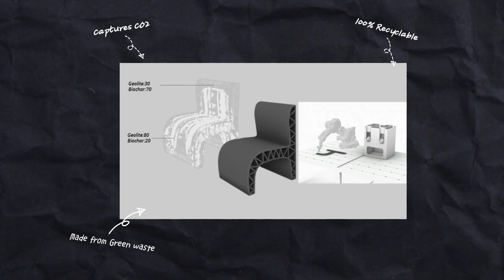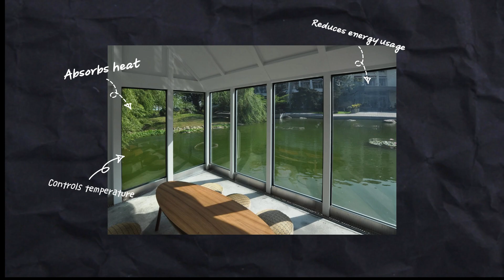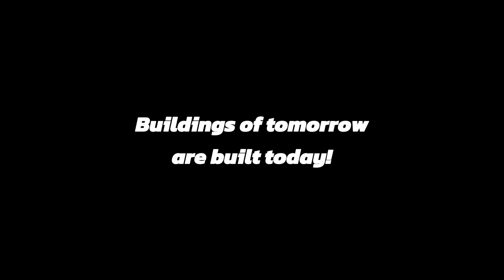5 ECO FRIENDLY material innovations: 2025 edition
Explore the top 5 innovative sustainable building materials for 2025 that are revolutionizing the construction industry. In this video, we dive into eco-friendly options like mycelium, a sustainable building material that's making waves in green architecture. Discover the most sustainable materials for building and how materials like Biochar-based Bioplastic Cladding from the Berlin-based startup Made of Air, which is carbon-negative and help reduce our environmental footprint and combat global warming and climate change. Learn about 3D-printed Mycelium by London's Blast Studio and how urban waste is being converted into functional and sustainable building materials like Alternative Masonry Bricks and Blocks, Bio-Blocks, and Sugarcrete-materials that align with LEED standards making you a responsible architect.

We'll also discuss the benefits of using new sustainable building materials such as Water-filled Glass (WFG) and 3D-printed Living Buildings, which create self-sustaining ecosystems within architectural designs, suitable for resarch, PHD's and thesis concepts. From what are sustainable building materials to what materials are sustainable for building, this video covers it all. If you're looking for the best sustainable building materials for homes or curious about sustainable materials to build a house, you'll find valuable insights here. Learn how these most sustainable building materials are changing the future of construction and how they can help you create energy-efficient, environmentally-friendly futuristic AI powered IOT homes.

As we address the climate crisis, these innovative materials provide a glimpse into the future of green building, offering eco-friendly alternatives to traditional construction. Watch now to learn how sustainable materials are paving the way for a resilient, eco-conscious world in 2025 and beyond!